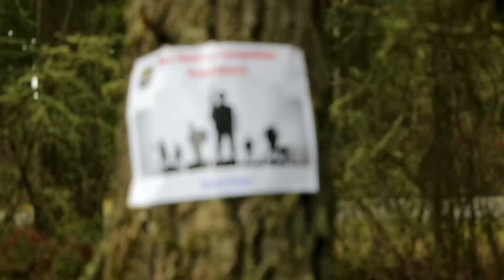Guardians of the State: Washington National Guard Best Warrior Competition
U.S. Army Soldiers with the Washington National Guard compete in the state Best Warrior Competition at Joint Base Lewis-McChord, Wash, March 2, 2024 and March 3, 2024.

U.S. Army Soldiers compete in the state Best Warrior Competition
WA, UNITED STATES
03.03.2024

The competition consisted of an Army Combat Fitness Test, written essay, board panel, qualification range, stress shoot, land navigation, and tactical ruck march. The winning Soldier and NCO— Spc. Zachariah Jonson, 898th Brigade Engineer Battalion (BEB), and Sgt. Isaac Duncan, 1-161st Infantry Battalion—will go on to represent Washington in the Region VI Army National Guard Best Warrior Competition this Spring. (U.S. Army National Guard video by Sgt. Tristen Hepinstall)

Film Credits: Video by Sgt. Tristen Hepinstall
122nd Theater Public Affairs Support Element